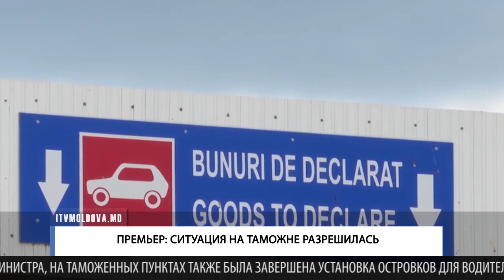ПРЕМЬЕР: СИТУАЦИЯ НА ТАМОЖНЕ РАЗРЕШИЛАСЬ